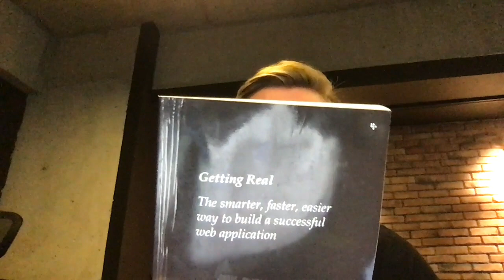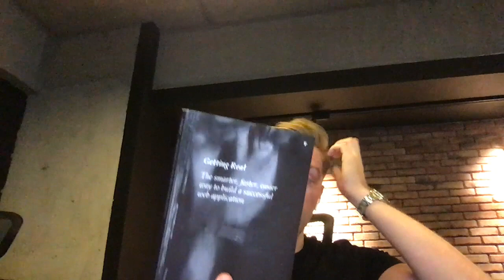Building a Lean Web Application (SaaS MVP)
This is a video of the lessons I’ve learnt over the years, my approach towards building Software as a Service applications and mostly containing the principles I’ve learnt from hundreds of resources.

In particular this video is focused on lessons from the book ‘Getting Real’ - in my opinion, this is the bible of building SaaS, I’ve read this book over 10 times, and everytime I’m given new ideas from this book and solutions to new problems.

I have a habit of constantly re-reading my favourite books, as it sparks new ideas and strategies that didn’t previously arrive based on the stage I’m at with Notifia. this is because you can only really understand advice that applies to your current situation, as your Startup Evolves, you’ll find new ideas generated, even though the content of the book doesn’t actually change.

Anyway, for anyone in SaaS you absolutely must read this book. For everyone else, I’d also strongly recommend picking it up, the book is heavily focused on Web Application Development, but I believe many of the principles can be applied through Startups, Business, Management and life itself.

The lessons in this book are also used by Google, Microsoft and many other enterprises to stay lean.